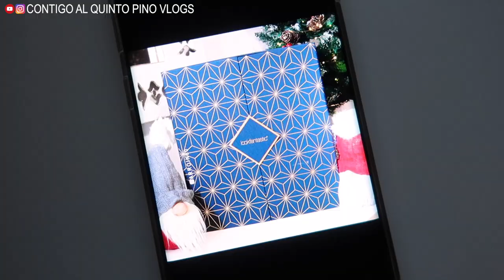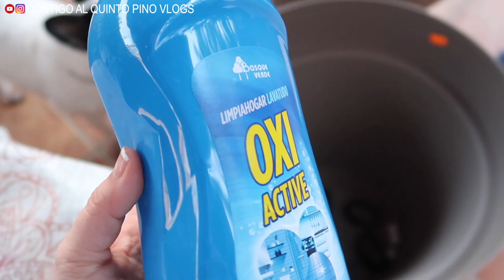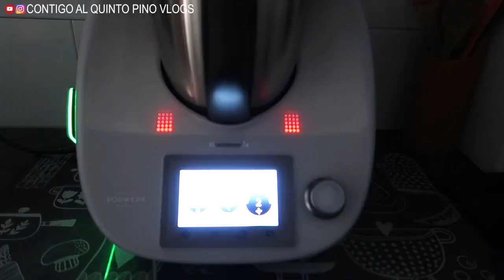EL VIENTO NOS LA HA ROTO Y NOS DEJA EL PATIO HECHO UN DESASTRE 😢 Vlog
✔PREGUNTAS FRECUENTES:
1.- COSAS DE PELUDOS:
*La cunita es esta (tamaño 60cm)
*Lima uñas para perros
*El carrito de paseo de Sugus
*Los arneses de los peludos
Tallas:
Sugus XL
Fiona L
Pepper XS
Pippa L
Fujur XL
*Nuestra bañera para perros
*Funda para asientos traseros coche
*Barrera de seguridad
*Extensión para barrera de seguridad

2.- BELLEZA:
*Discos desmaquillantes reutilizables:
Varias opciones:
Más finos (para tónico, etc.):
*Barrita vibradora para estimular la piel (cuando aplicamos mascarillas, etc.)

3.- VARIOS:
*Cámara vigilancia para controlar desde el móvil
*Nuestra cafetera
*Reloj de Javi
*Reloj de Pilar
*Pinza con luz led para leer
*Libro “Diccionario ingredientes cosméticos”
*El otro libro relacionado con la cosmetología que os comenté que me estoy leyendo
*Funda de mi portátil (es un MacBook Air, pero hay para más modelos)
*Aro led sobremesa con soporte para móvil
*Aro led con pinza para lectura
*El soporte que tenemos en la cocina para poner la tablet en la pared
Nuestra tablet es la Samsung TAB A
*Luces guirnalda de la terraza (son dos guirnaldas de 10m cada una)
*Conjunto mesa + sillas de la terraza: Modelo “Veracruz” de AKI

Lo estoy realizando en la clínica “Climent Calabuig” de Xàtiva (Valencia).

*Salón donde me he hecho las cejas (microblanding) en Valencia:
Su teléfono (atiende por whatsapp):  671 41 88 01

Es posible que hayas llegado hasta este canal de Youtube buscando información sobre la Fibrosis Quística en España. Yo tengo Fibrosis Quística diagnosticada desde nacimiento.
Si tú también la tienes (o alguien de tu familia), no tengas miedo; VIVE. No te cierres, come de manera saludable y haz ejercicio. Ten confianza y normaliza tu apego a la medicación, ¡no te avergüences por la prueba que la vida ha puesto en tu camino!.
En este canal quiero mostrarte que, aunque debes tener unos cuidados concretos diarios que ocuparán gran parte de tu día a día, es posible una vida digna y “normal”. Disfruta de estos Vlogs.
Javi.